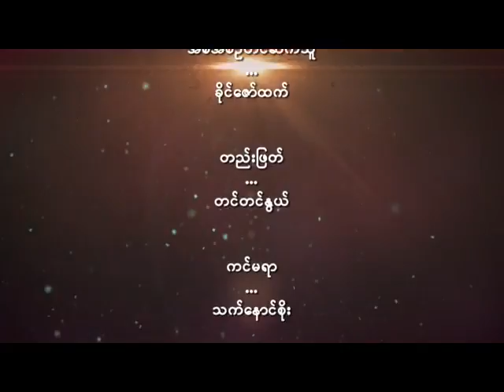ရန္ကုန္ျမင္ကြင္းက်ယ္ (၂၉.၇.၂၀၁၇)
Myanmar Noble College HND Graduation Ceremony